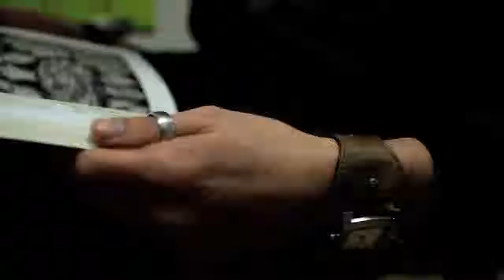Malik; 2013 Portrait, by 21Livestyle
Interview and Artworks from Swiss graffiti artist Malik.
Made by Matteo Attanasio for 21Livestyle
Sound by Fanoe